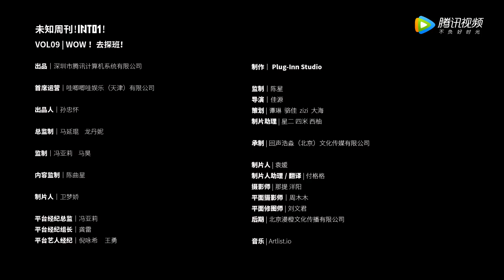ENG SUB【未知周刊！INTO1!】见面会后台趣事多多~ VOL.09和大家见面啦！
《未知周刊！INTO1！》“发现未知的我们，探索未知的世界”，与INTO1’s Vlogumentary一起探索未知的新生吧！